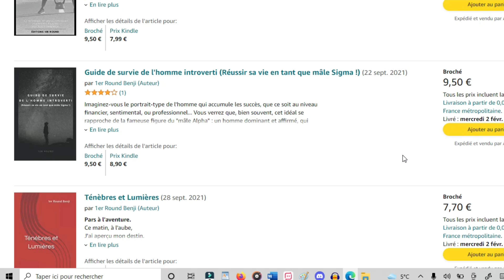🤨 FAUT-IL VRAIMENT SUPPRIMER TOUS SES DÉSIRS ?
Yo mon O.G ! L'un des principes du Bouddhisme repose sur l'idée que les désirs sont à la source de la souffrance et que les supprimer devient nécessaire pour espérer atteindre la libération intérieure. Je partage ce constat dans une certaine mesure, mais je suis aussi convaincu que l'homme doit suivre ses désirs pour permettre à la conscience universelle (ou Dieu) de continuer à progresser en esprit. Donne-moi ton avis en commentaires !

✅ Les livres 1er Round :

On progresse ensemble en esprit.